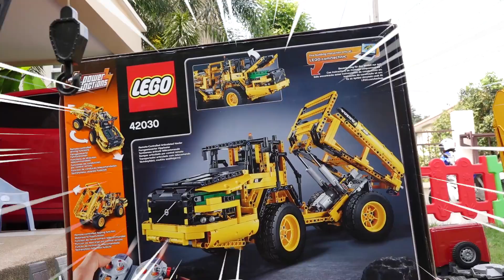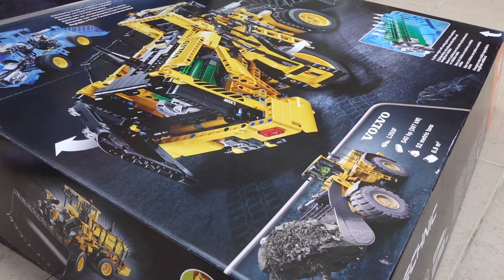휠로더 포크레인 중장비 자동차 장난감 조립놀이 Wheel Loader Excavator Toy Assembly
Wheel Loader Excavator Car Toy Assembly Construction Vehicles Block Build toys
휠로더 포크레인 중장비 자동차 장난감 조립놀이 Wheel Loader Excavator Toy Assembly 안녕하세요~! WITHKIDS & TOYS 입니다.

WITHKIDS TOYS 채널에 오신것을 환영합니다.
우리채널에서는 다양한 자동차 장난감 , 중장비 트럭 , 건설기계 장난감을 이용하여 재미있는 영상을 제작하고 있습니다.
흥미로운 새로운 장난감 개봉 및 구출놀이, 모래놀이, 공룡놀이, 트럭 자동차 모험놀이와 게임 플레이 영상을 함께 즐기실수 있는 다채로운 채널입니다.
또한 다양한 R/C 장난감을 만나실수 있습니다.

Welcome to the WITHKIDS TOYS channel.
Our channel produces interesting videos using various toy cars, heavy equipment trucks, and construction machinery toys.
It is a colorful channel where you can enjoy interesting new toy opening and rescue play, sand play, dinosaur play, truck car adventure play and game play videos together.
You can also meet various R/C toys.